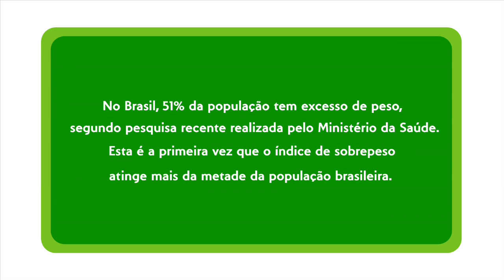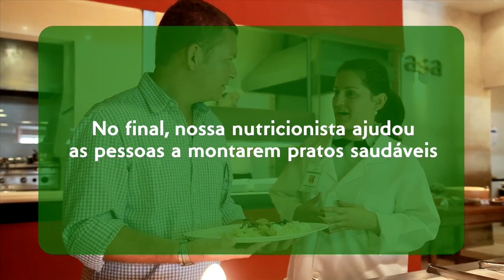Dia Mundial da Alimentação | Unimed-Rio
Já pensou se as contas fossem pagas com exercícios, de acordo com sua alimentação, em vez de com dinheiro? No Dia Mundial da Alimentação, 16 de outubro, a Unimed-Rio realizou uma ação para conscientizar as pessoas sobre a importância de comer de forma saudável.